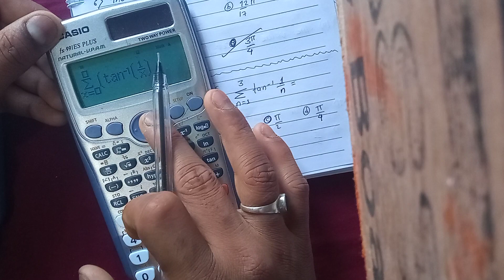Inverse Circular Function |Part-1|Super Shortcut Using Calculator | In Nepali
Inverse Circular_Function
10EEntrance Preparation

This Video lecture is about Inverse Circular Function part-I for B.E./B.Arch. Entrance of TU/KU/PU/POU and CSIT,Bridge Course, Grade-II in Nepali. One can solve inverse circular function problems within 10 sec by using calculator. By using this method, we don't need to memorise any formulas.
Preparation

Search Keywords:. ,.

10E Entrance Preparation ROHAN RAUNIYAR
Inverse circular function part-1 super shortcut by  entrance preparation
ROHAN  in nepali
inverse circular unction in nepali for entrance prepartion inverse circular function tricks
inverse circular function part-1 by Rohan
icf for grade-11 icf for entrance
ioe entrance preparation shortcuts inverse circular function using calculator
inverse circulr function question solve within 10sec using
calculator